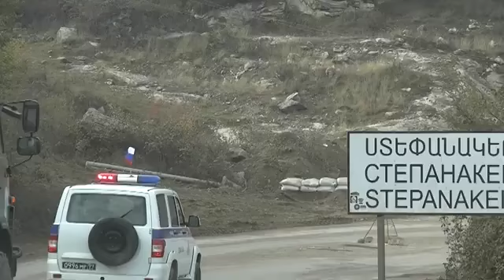ՌԴ Հատուկ բժշկական ստորաբաժանման առաջին խմբերը ժամանեցին Ստեփանակերտ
ՌԴ պաշտպանության նախարարության պաշտոնական կայքից տեղեկանում ենք, որ ՌԴ խաղաղապահ ուժերի բժշկական ջոկատի առաջին ստորաբաժանումները ժամանել են Ստեփանակերտ Ղարաբաղի բնակչությանը օգնություն ցուցաբերելու համար: Մեքենաների շարասյունը Ստեփանակերտ է շարժվել Երեւանից, իսկ ավելի վաղ` ռազմական բժիշկները ԻԼ-76 ինքնաթիռով թռել էին Խաբարովսկից եւ վայրէջք կատարել Երեւանում:

Նշվում է, որ ավտոշարասյունն ուղեկցել են ՌԴ խաղաղապահ ուժերի եւ ռազմական ոստիկանության ստորաբաժանումները:Ղարաբաղ են ժամանել 60-ից ավելի ռազմական բժիշկներ՝ այդ թվում վիրաբույժներ,անեսթեզիոլոգ-ռեանիմատոլոգներ, թերապեւտներ եւ վարակաբաններ:

 Ստեփանակերտում ռուս խաղաղապահների աջակցությամբ շարունակվում է վերադարձը խաղաղ կյանքին, ավելի վաղ վերականգնվել էր տրանսպորտը, եւ ՌԴ խաղաղապահ ուժերի ինժեներատեխնիկական ստորաբաժանումները շարունակում են աջակցել ճանապարհների մաքրման եւ Ստեփանակերտի քաղաքացիական ենթակառուցվածքների վերականգնման աշխատանքներին: Նշվում է նաեւ, որ Արցախում տեղակայված են ՌԴ կենտրոնական ռազմական օկրուգի մոտոհրաձգային բրիգադի առանձնացված 15 հատուկ ստորաբաժանումները: